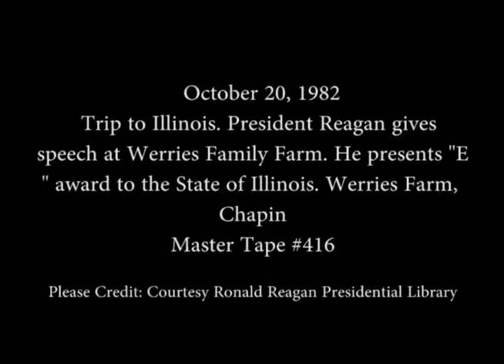President Reagan's Remarks at the Werries Family Farm in Illinois on October 20, 1982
Full Title: Remarks at the Werries Family Farm, Presents "E" award to the State of Illinois, President Reagan drives a Tractor in Chapin, Illinois on October 20, 1982

Transcript: N/A

Production Date: 10/18-19/1982

Access Restriction(s):Unrestricted
Use Restriction(s):Unrestricted